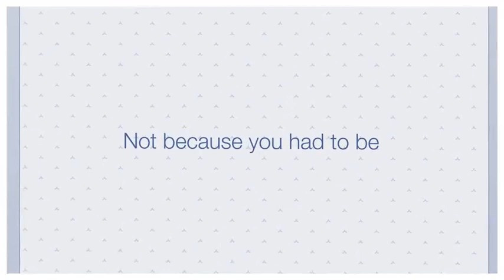Oat Thank Mom